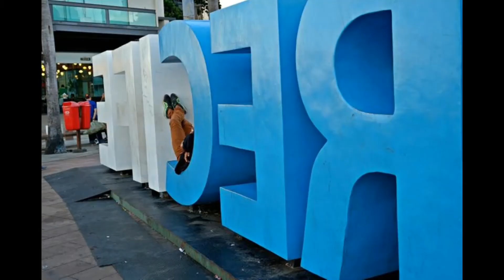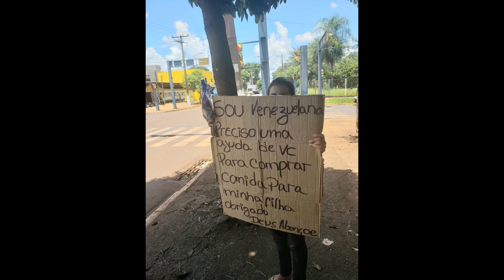TUÍSCA NOVO DIA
Tuísca é originário de Anápolis, no estado de Goiás e tem um estilo único de rimar com uma "malandragem" típica, com rimas que fogem dos temas comuns ao rap nacional e com uma riqueza de temas que não deixa o álbum cair na monotonia, sem contar com sua levada "morgada" que faz seu rap caminhar lento e "chapado".

Um exemplo é esse rap "Mais um Dia", de 2010, sobre as contradições e como a vida é polêmica para se viver e procurar entendê-la, o álbum não propõe um discurso revolucionário, mas acima de tudo faz o ouvinte refletir sobre todos os temas, fazendo assim sua própria opinião. Um salve para Tuísca.